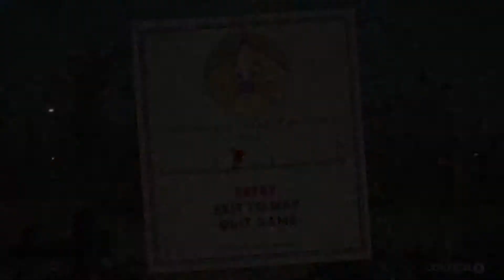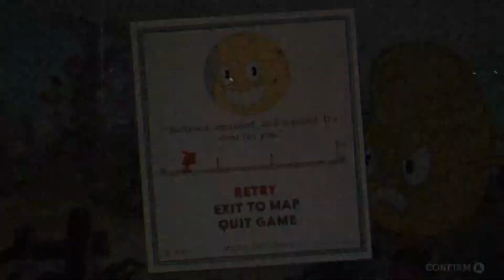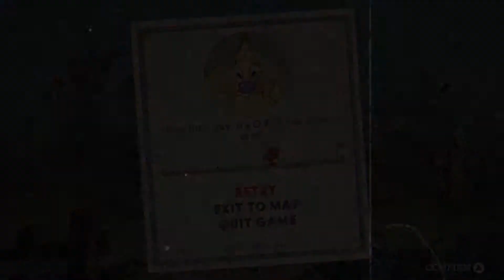Failing Badly In Cuphead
Sorry for not uploading yesterday. ;( I was busy on Wednesday and couldn't beat any levels in Geometry Dash on Thursday. Hope you enjoyed!